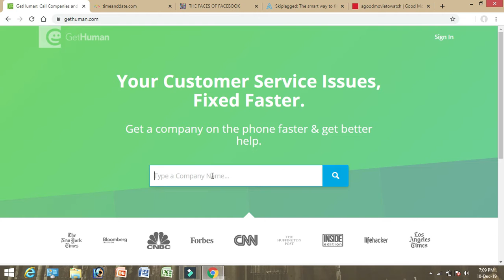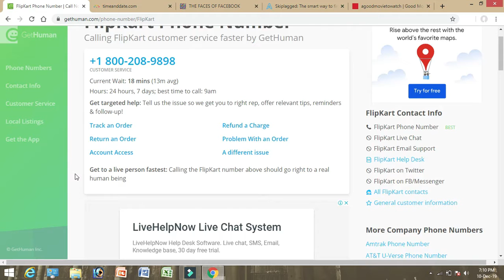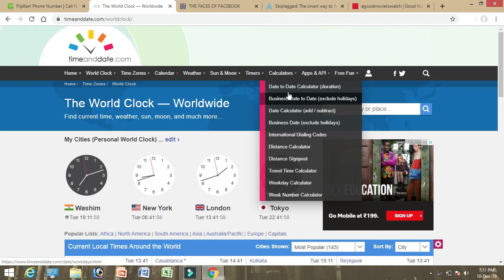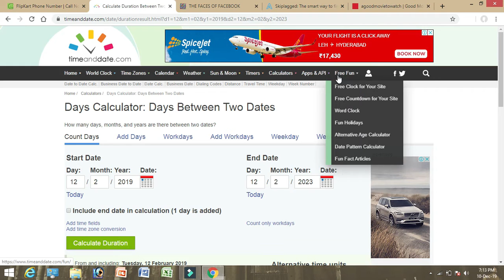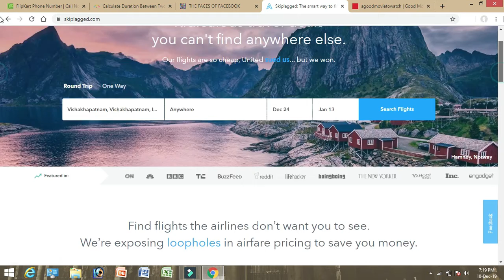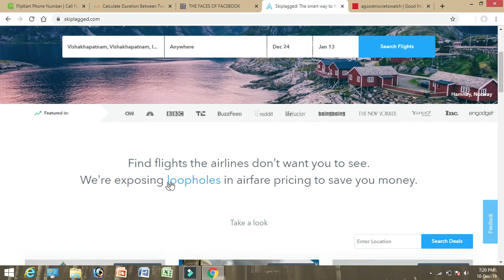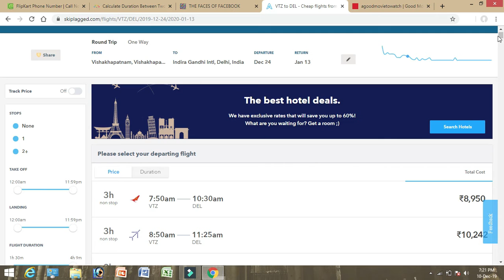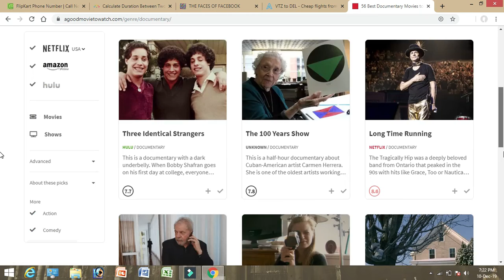5 తెలియని మరియు ఆసక్తికరమైన వెబ్‌సైట్లు/5 unknown websites in telugu|100% intersting|by much 2 learn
HI FRIENDS

in this video i am told about some useful and intresting websites in telugu

and some intresting and useful websites

see this video full until complete.

my told about how to upload video in youtube in simple way.

link for that video;

   - - - - - - - - - - Thanks  - - - - - - - - - -